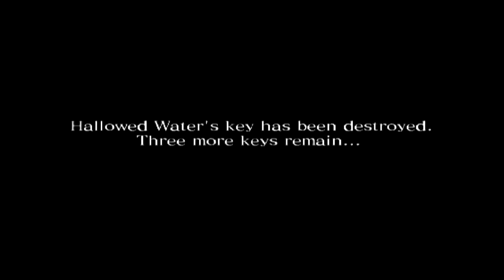Drakengard 2 Chapter 5 720p 30fps H264 48kbit AAC